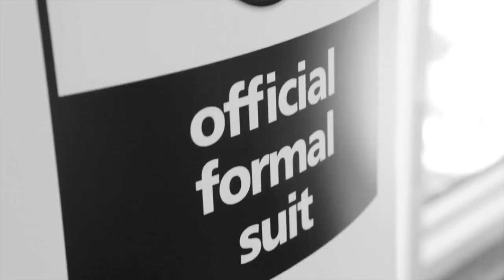Trussardi veste la Juventus - Juventus suited by Trussardi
La prestigiosa maison diventa Official Formal Suit della società bianconera. Scopri il mondo Trussardi su - The prestigious maison becomes the Official Formal Suit supplier of Juventus Football Club.